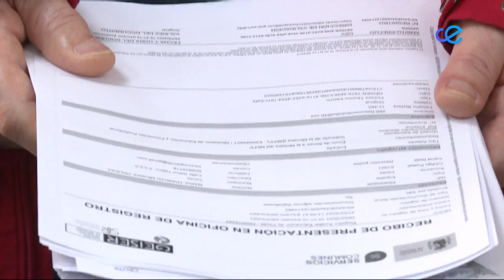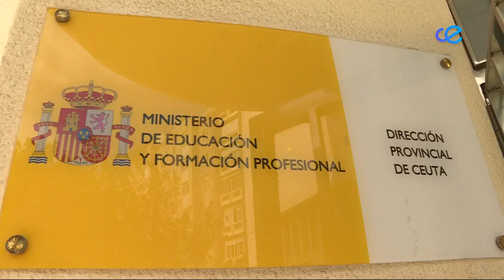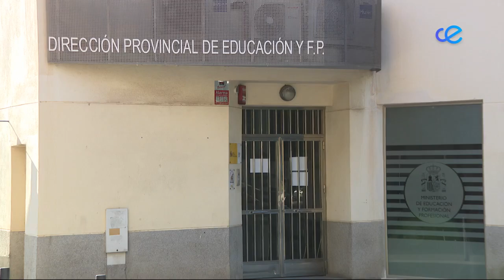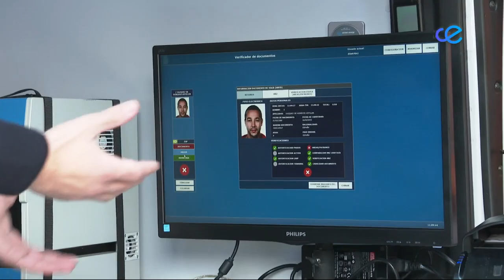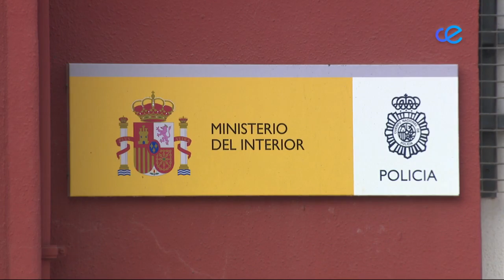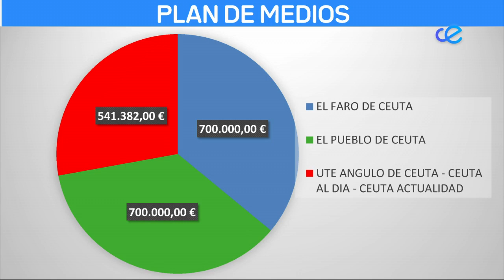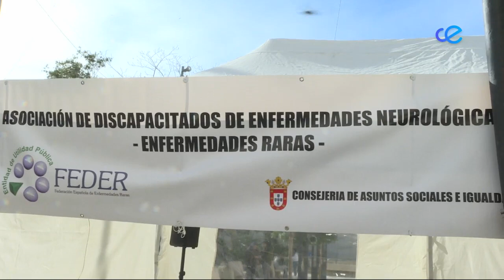Noticias Ceuta 1ª Edición 28-02-2023